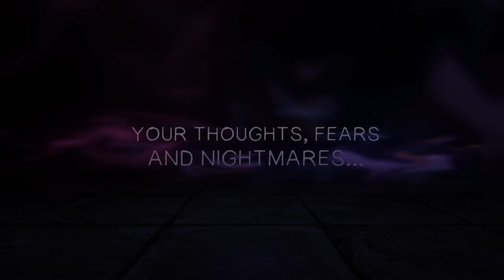In Sound Mind - One Week!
Wishlist ISM on Steam and be notified when it's coming out next week

Credits:
Video Editing & Production: Pedro Calvo
Additional Sound Effects: Alon Meiri